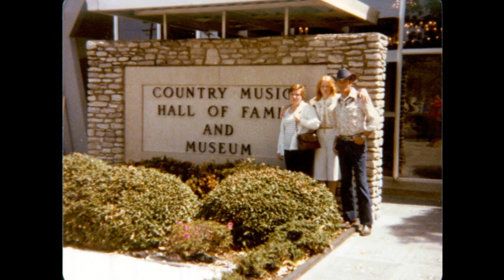Peggy Gunther Shaw Memorial Tribute Video